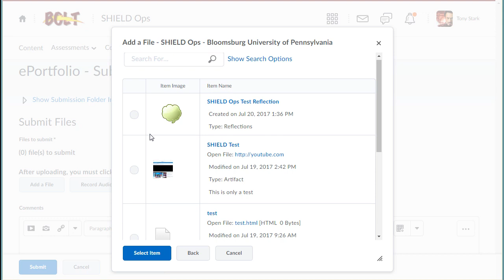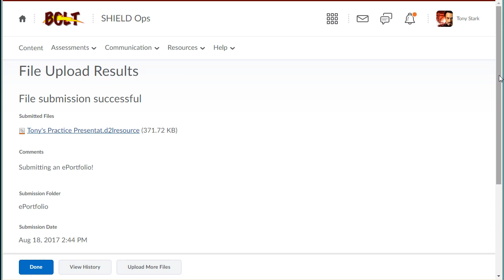BOLT Students Submit ePortfolio Presentation to Assignments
How students can submit an ePortfolio presentation to an assignment submission folder in BOLT.